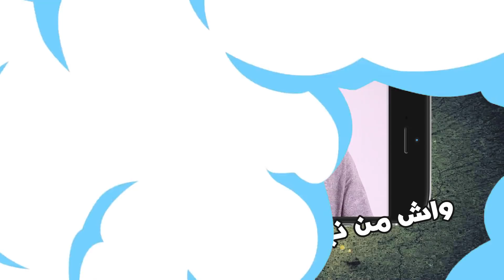واش من نيتك: طرائف المغاربة مع الشتاء